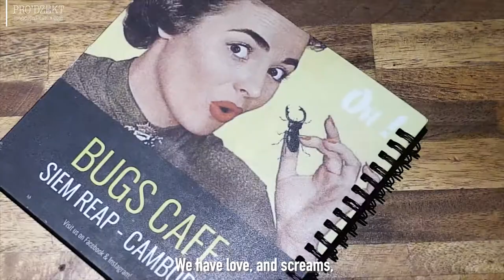BUGS FOR DINNER: Squashing the Fear Factor (by Maggie Padlewska)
Insects are becoming an increasingly popular (and talked about) ingredient in today's food choices, discussions and solutions to human and environmental harm. With the devastating impact of the global meat (especially - beef) industry, some people are looking to past to inspire a cleaner and more sustainable future.

Here's my chat with Davy Blouzard, the owner of BUGS CAFE in Siem Reap, Cambodia, and a little more on our first encounter a year ago

Bon appetit!

- Maggie